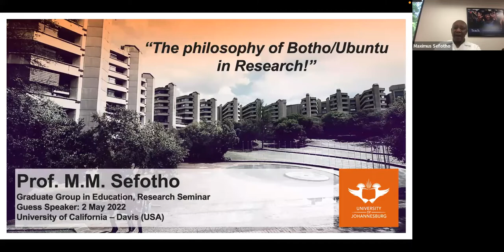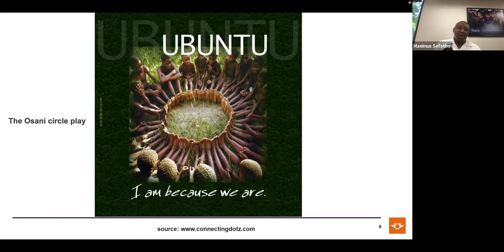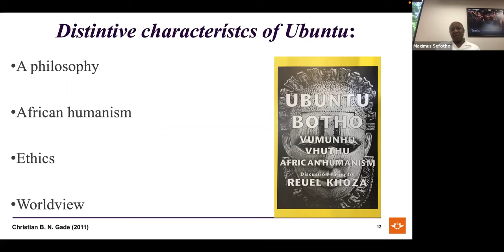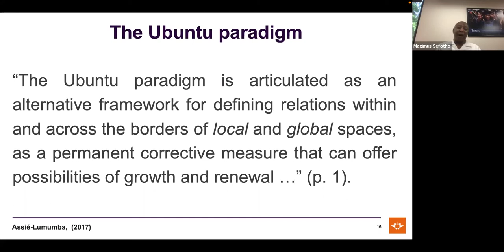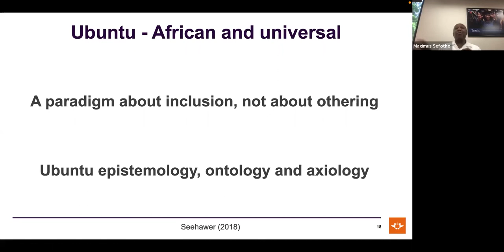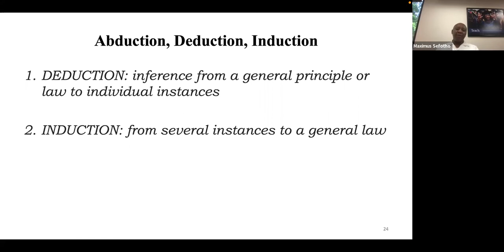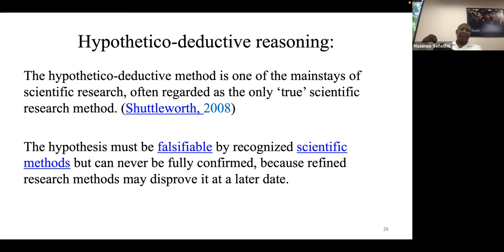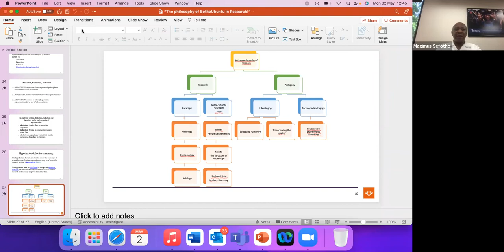The Philosophy of Botho/Ubuntu in Research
On May 2, 2022, the UC Davis School of Education/Graduate Group in Education Research Seminar Series featured University of Johannesburg Department of Educational Psychology Prof. Maximus Sefotho presenting "The Philosophy of Botho/Ubuntu in Research"